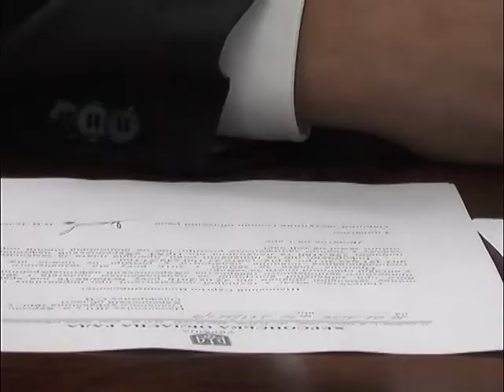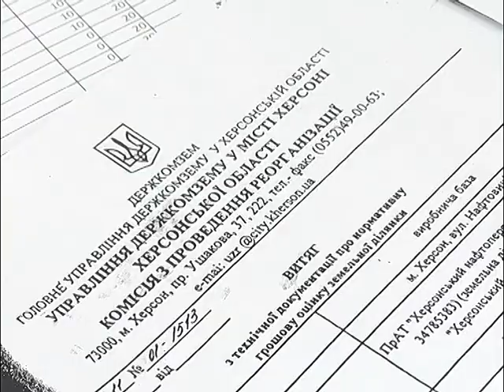Херсонська обласна рада "оголосила війну" корупції в земельних відносинах.